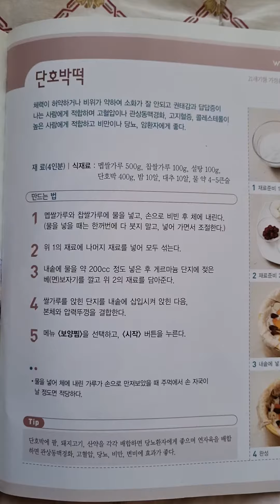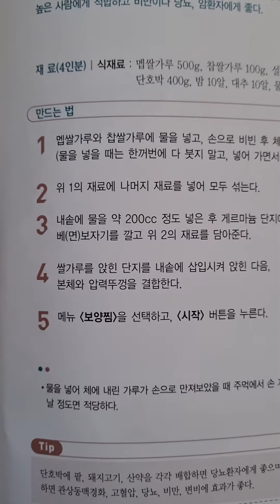♡.약이되는 음식.식약동원(71):단호박 떡/고혈압.관상동맥.고지혈증.콜레스톨이 높은 사람에게 적합함